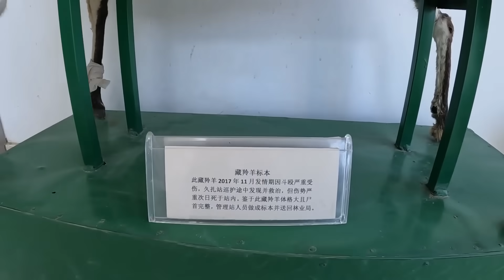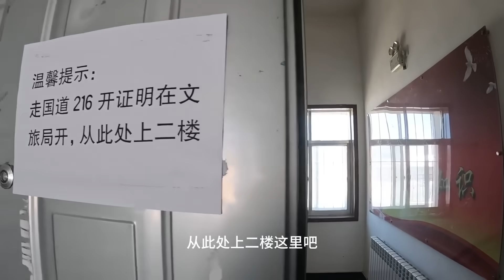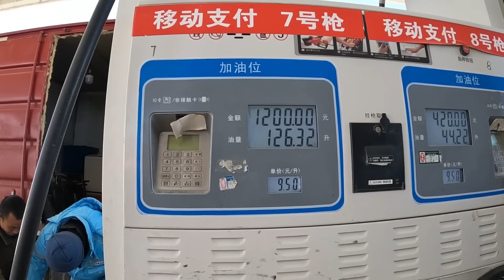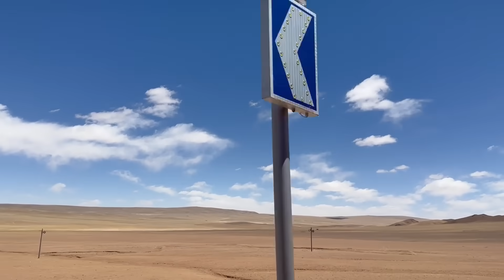低配版货车自驾去新疆，黑娃开车穿越800公里羌塘无人区，沿途没加油站，没补给没信号【868房车旅行】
黑哥开车上路，全程都很紧张，车速不敢超过60
80后夫妻记录房车生活